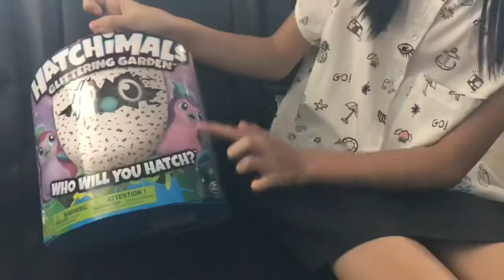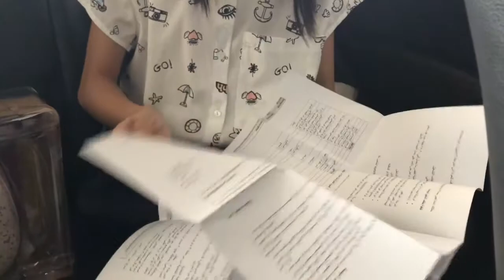My new Hatchimal !!!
im super exited for my new toy ❤️❤️❤️